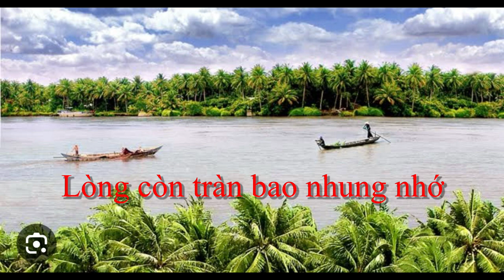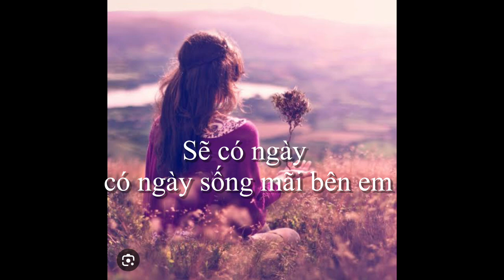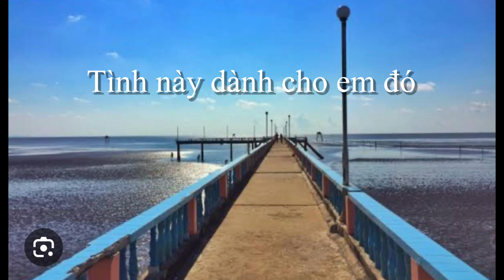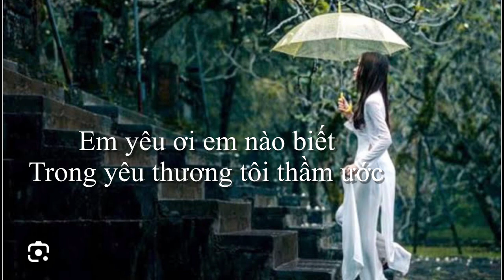Hồng Ngự mang tên em (越语歌曲 )